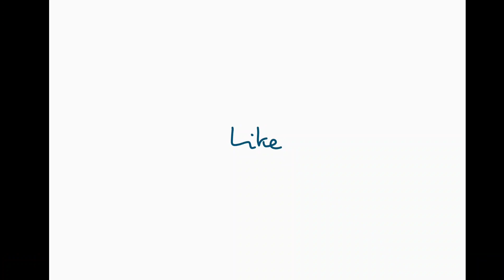illusion art! | pencil portrait